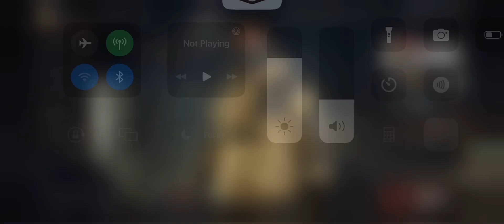Golden Helmets! Arena Breakout Gameplay